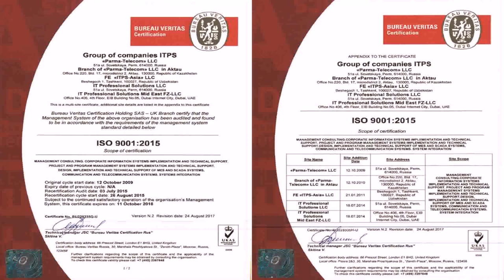Building 18 Dubai Internet City - Gif Maker DaddyGif.com (see description)